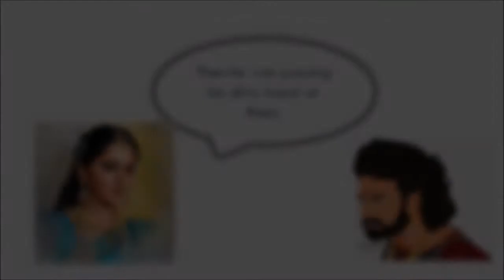Bahubali Dialogue with Subtitles (Spoken English)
Hello learners.
Hope you all are doing well with your study.

This session will discuss and make you confidence on how to tackle Spoken English.
This session will be very useful for all aged students.